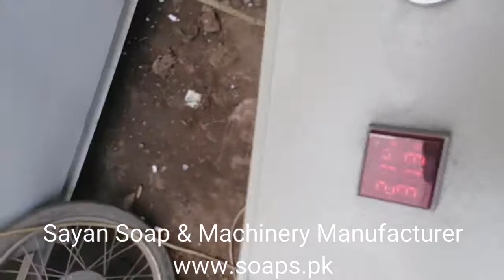Soap plant triplex production capacity 75kg in 5 mint